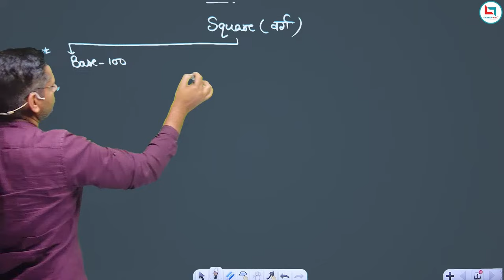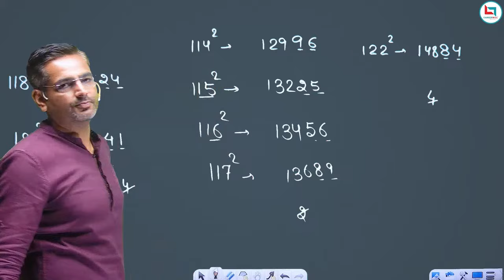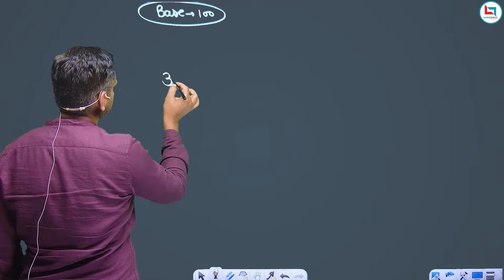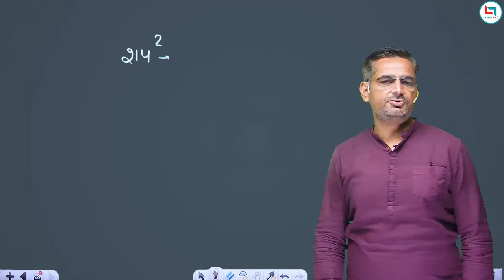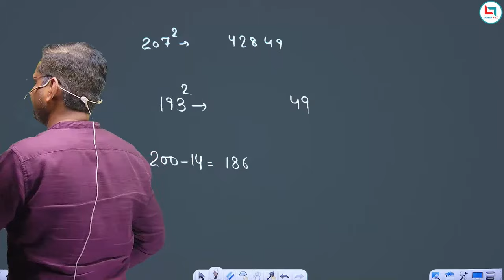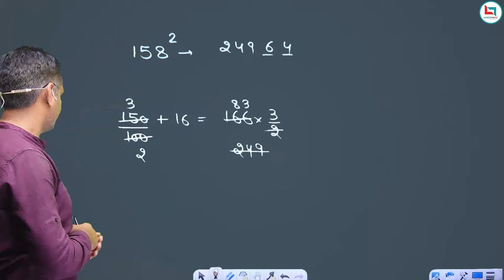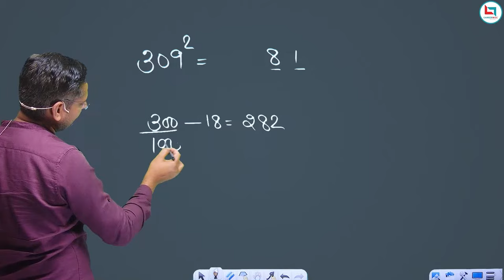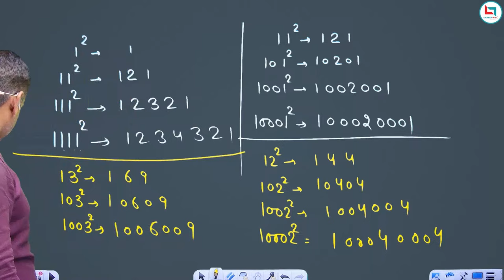SSC CGL 2024 | CALCULATION: 01 | MATHS BY RAKESH SIR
In this session Maths expert teacher Rakesh sir will cover CALCULATION class for All one day exams.

🎯ADVANCE MATH CLASSNOTES

SSC CGL 2024 | MATHS NEW BATCH BY RAKESH SIR | SSC  MATHS INTRODUCTION CLASS

📕RAKESH YADAV SIR BOOK LINKS👇
👉SSC MATHEMATICS 7300+ BY RAKESH SIR
👉ARITHMETIC CLASS NOTES
👉ADVANCE MATH CLASS NOTES
👉SSC CGL 40 PRACTICE SETS

💁RAKESH YADAV SIR Math Special Batch हर महीने की 10 तारीक को Join करें Careerwill App पर👇
    🎯PRE + MAINS
    🎯USEFULL FOR: SSC CGL CHSL CPO MTS GD STENOGRAPHER, DEFENCE, RAILWAY OTHER STATE EXAMS
    🎯UPDATED CONTENT